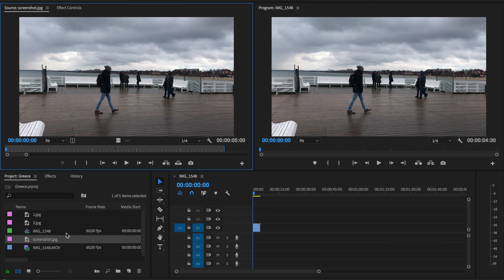Как сделать скриншот без потери качества в Adobe Premier Pro? (експорт кадра)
В этом видео мы с вами научились как сделать скриншот из видео  в программе для монтажа видеороликов Adobe Premier Pro!

Надеюсь Вам было понятно как сделать експорт кадра без потери качества в программе для обработки видео Адоб Премьер Про за 1 минуту!